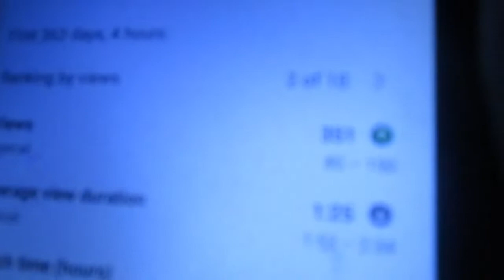Quick Update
So I forgot somethings in the new years video, so Bendy will explain a few things. I'm still taking a break from making videos for January.